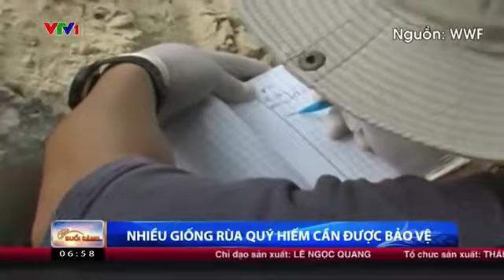Bảo tồn Rùa tại Việt Nam - bản tin VTV